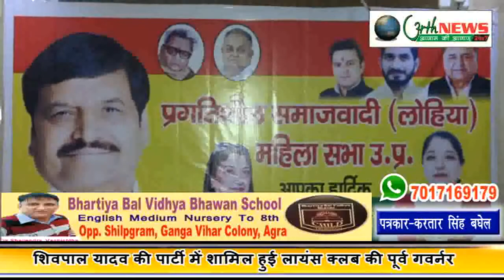शिवपाल_यादव_की_पार्टी में शामिल हुई लायंस क्लब की पूर्व गवर्नर सहित अन्य सपाई15/11/18(करतार बघेल)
शिवपाल यादव
लायंस क्लब
रेनू नंदा
शम्मी बौहरा
लायंस_क्लब_की_पूर्व_गवर्नर_रेनू_नंदा_शिवपाल-यादव की राजनीतिक पार्टी प्रगतिशील समाजवादी लोहिया में हुई शामिल l रेनू नंदा को समाजवादी पार्टी लोहिया की महिला विंग की प्रदेश अध्यक्ष शम्मी वोहरा ने उनके निवास पर मनोनयन लेटर देकर प्रदेश उपाध्यक्ष की बड़ी जिम्मेदारी से नवाजा इस मौके पर समाजवादी पार्टी की आधा दर्जन महिलाओं ने प्रगतिशील समाजवादी पार्टी का दामन थामा और शिवपाल यादव के हाथ मजबूत करने का संकल्प लिया l
इस मौके पर प्रगतिशील समाजवादी पार्टी लोहिया के युवा के प्रदेश अध्यक्ष नितिन कोहली शम्मी बौहरा उमा यादव ज्योति सूरी सहित दर्जनभर पार्टी के कार्यकर्ता पदाधिकारी मौजूद रहे l